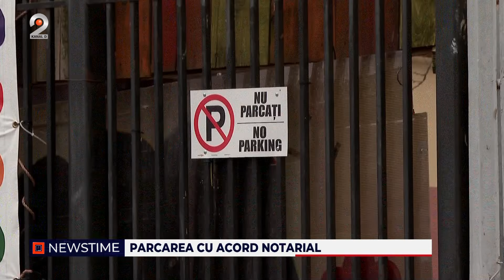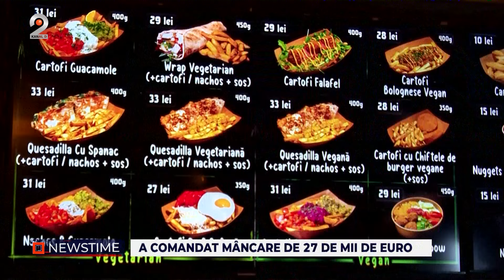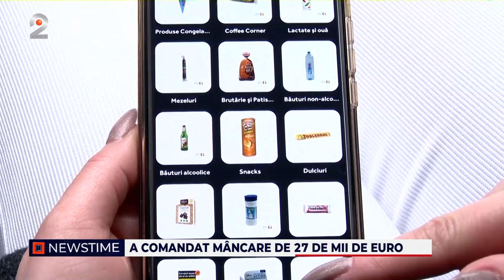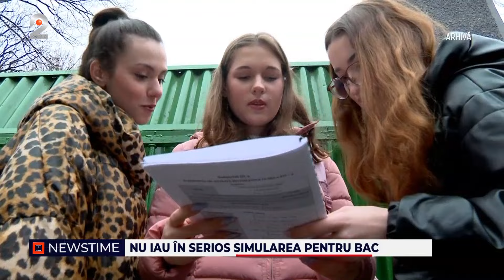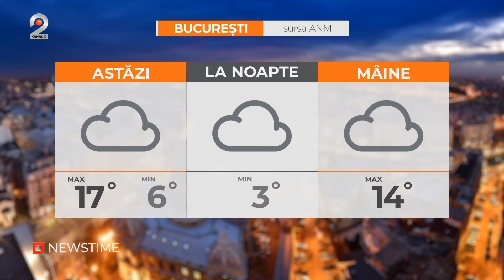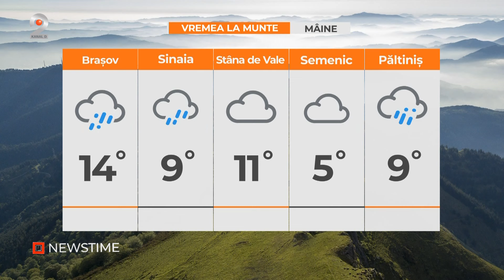NEWSTIME (29.02.2024) - Val de praf saharian peste Romania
00:00 - Intro
00:01 - Motiv de ingrijorare pentru cei care sufera de diferite boli respiratorii. Un val de prag saharian va traversa Romania, de la sud la nord, si va afecta foarte mult calitatea aerului.
01:05 - In Romania, unde numarul masinilor tinde sa-l ajunga pe cel al oamenilor, au aparut parcarile de tip familial. Unde se inregistreaza premiera, aflati in urmatorul material.
03:56 - A trecut pandemia, dar livrarile de mancare la domiciliu sunt in continua crestere. Un singur roman si-a comandat anul trecut alimente in valoare de, atentie, 27.000 de euro.
07:14 - Cu patru zile inainte de simularea pentru bacalaureat, liceenii privesc acest test ca pe o gluma. Sunt unii care recunosc ca nu sunt pregatiti, insa se asteapta la note. Cum? Prin ajutor divin.
09:58 - Romanii de la tara, care vor sa isi rotunjeasca veniturile, au inceput sa cazeze turisti in propriile lor locuinte.
13:08 - Vanzarile pe datorie, obisnuite in magazinele de la sat, au fost luate in vizor de ANAF.
16:19 - METEO

📢 Urmareste noutatile Kanal D2 si pe Social Media 📢